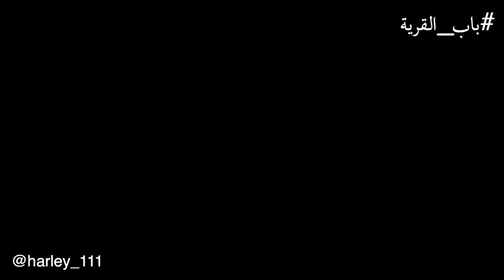مسلسل باب القرية / الحلقة الأولى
لاتنسوني 😌 من اللايك 👍🏻 والكُمنتات 🗣والحاجات الحلوه واشترك بالقناة ليصلك كل جديد
تعالوا
حسابي بالإنستقرام👇🏻هارلي🎬

القناة منوعة
افلام🎥 مقاطع انستقرامية🎞تحديات💪🏽
-او عبر الايميل حقي👇🏻
((شكراً لله)) ثم لكم